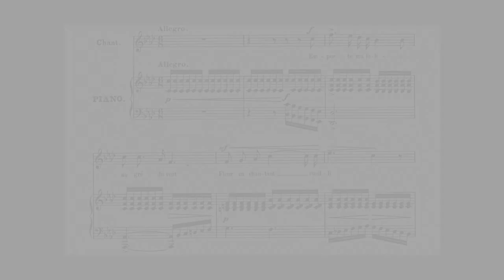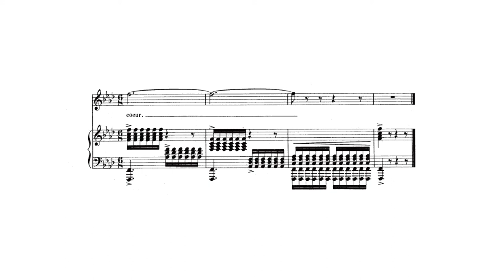Fleur jetée(Faure) 성악반주 Piano accompaniment